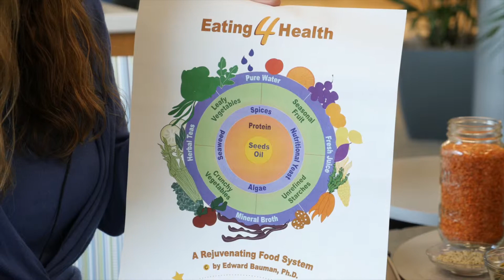Mary Free Bed Cancer + Wellness Program Series | Ep. 2 - Meet Wendy Borden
If you are currently enrolled in the Mary Free Bed Cancer + Wellness Program, have recently graduated from it and would like a refresher, or are simply interested in learning how to make a few delicious recipes, this video series can be a great resource.

Wendy Borden is the Executive Director of Revive and Thrive Project and an instructor with the Mary Free Bed Cancer+Wellness Program. Is this intro video, we learn why Wendy is so passionate about what she does. AskForMary.